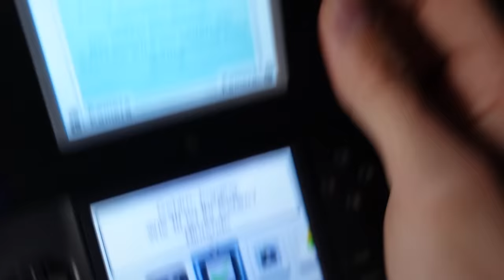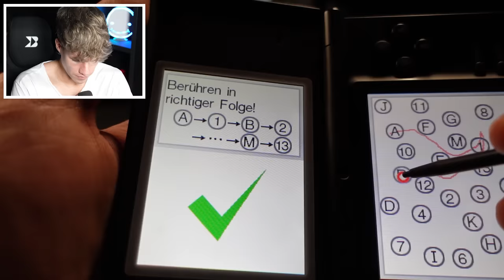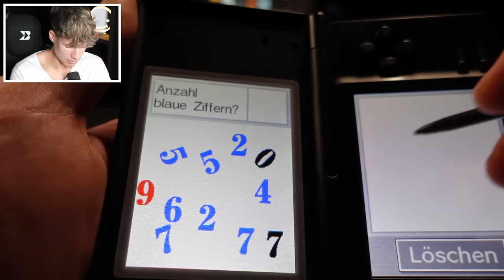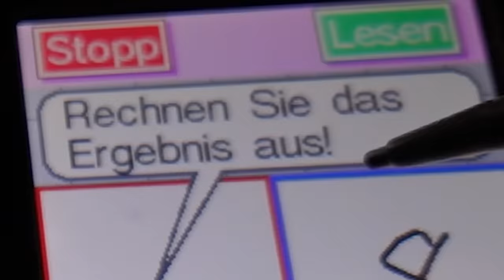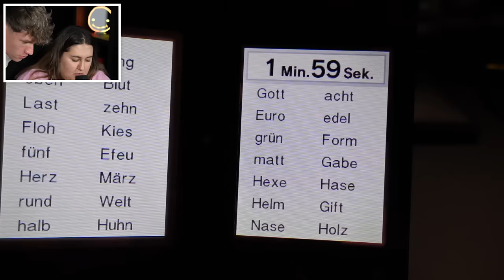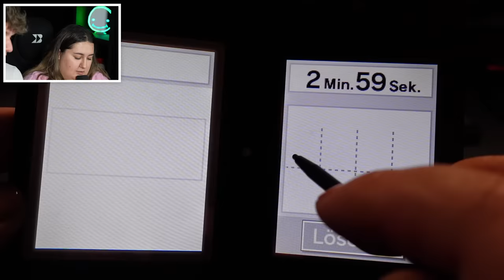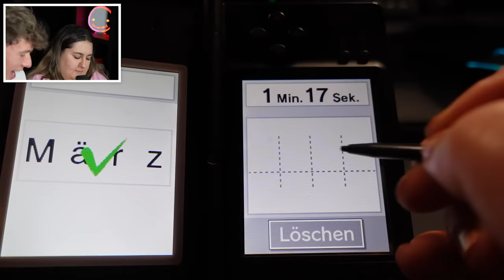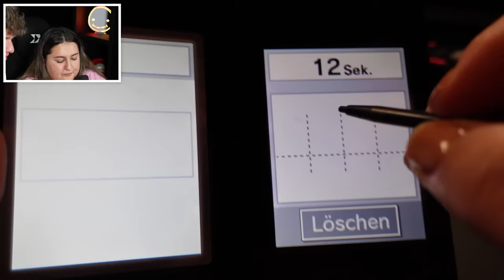Dieser TEST zeigt dein GEISTIGES ALTER 😱🧠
Sandra und Luca spielen Dr. Kawashimas Gehirnjogging und testen ihr geistiges Alter!